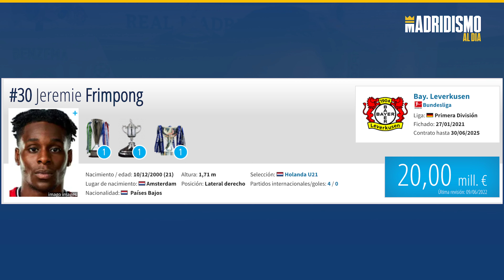🚨💥 FRIMPONG un LATERAL para el REAL MADRID 2023 ✅✍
En este vídeo hablamos de uno de los laterales derechos con más proyección del fútbol europeo el cual ya es una realidad. Un jugador que sería muy interesante para el Real Madrid.

Jeremie Frimpong está comenzando fuerte la temporada al margen de los resultados del equipo. Un lateral derecho ya internacional con Paises Bajos que os hemos analizado hace meses en este mismo canal.

Tenemos claro que Frimpong en caso de que se busque un lateral derecho sería perfecto porque tiene rendimiento inmediato sumado a una edad joven. Un futbolista que más pronto que tarde irá a algún equipo importante en Europa.